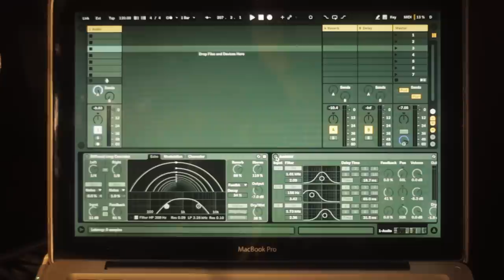DIY Ambient box and Ableton Live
Ambient box is amplified by one piezoelectric sensor.
The springs of different thickness are tuned to different notes.
Ableton Live used to add some effects.